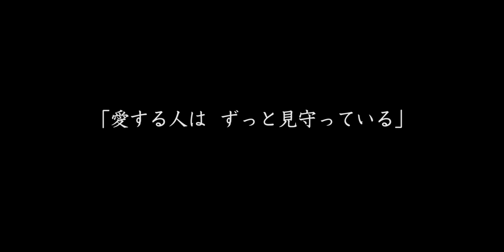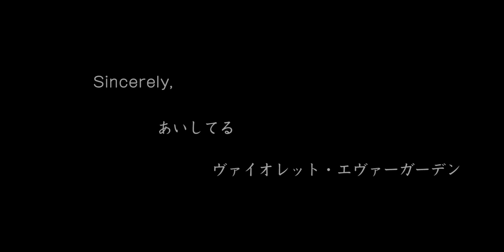淚腺警報！十分鐘聽完京阿尼最動人代表作主題曲！紫羅蘭永恆花園串燒｜五萬訂閱特別企劃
✨加入我的會員～讓我能繼續製作更多音樂影片
✨Join Kathie's Membership to support me create music videos
✨YouTubeメンバー、こちらから入れます

–影片製作團隊Video Credit–

小提琴改編 Violin cover & arrangement｜Kathie Huang 黃品舒
鋼琴改編 Piano cover & arrangement｜Reading Han
混音 Mixed & Mastering｜Kathie Huang 黃品舒
攝影 & 剪輯 Photographer & Film editor｜Santon.W
文字編輯 Social media editor｜Frank Hsu
服裝 Clothes｜RuRu Cosplay Studio

★各式品牌合作、演出邀約、工作詢問請Email聯繫

🔔 Don’t forget to leave a comment & click "like" after watch this video.

歡迎告訴我你想聽什麼音樂，你的留言和讚都是對我最大的鼓勵，讓我有動力繼續製作音樂作品，更歡迎分享我的影片：）